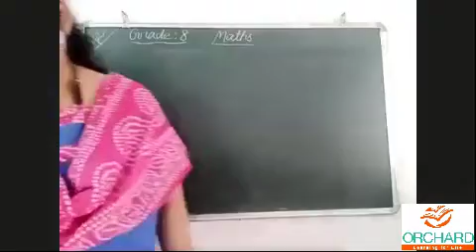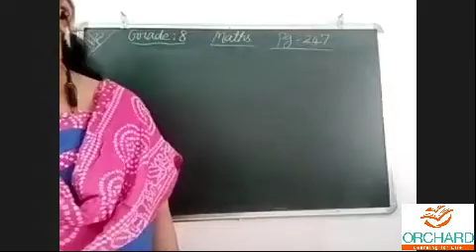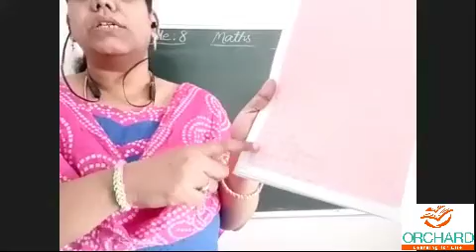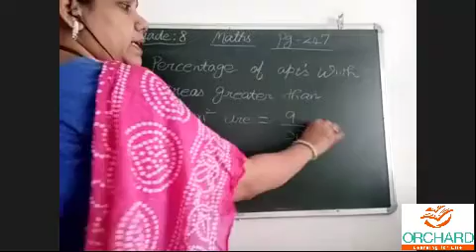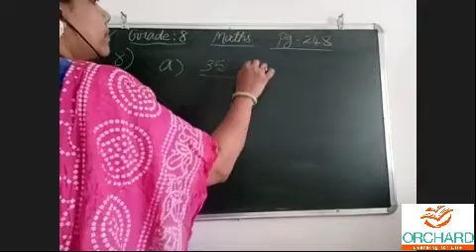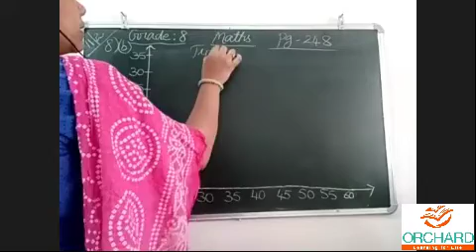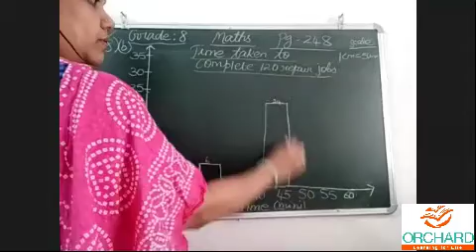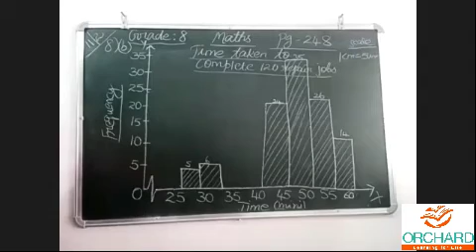11 02 2021 Maths Gr 8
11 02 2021 Maths Gr 8